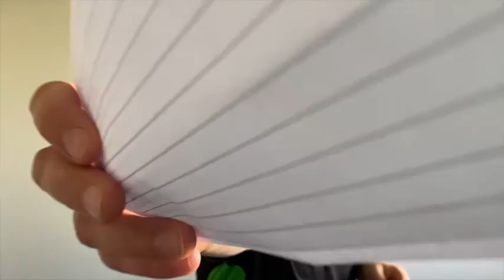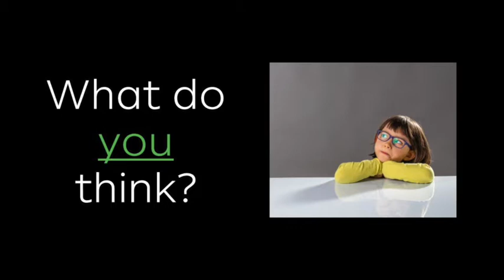Kiwi Can Juniors - Quiz (Lockdown 2021)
Join your Kiwi Can Leaders for the Kiwi Can Quiz!

Brit, Jordy, Fili and Gemma will see how much you can remember from our Kiwi Can lessons so far this term…